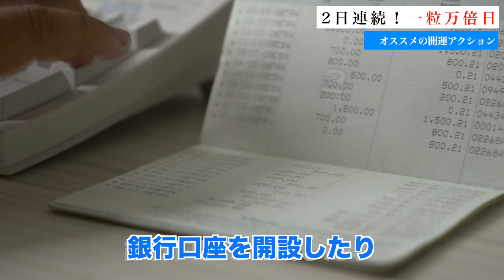【最強開運日】12月の幸運日ラッシュ。一粒万倍日にコレをして超金運アップ。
【超重要】"幸せなお金の引き寄せマスター最新無料プログラム"

【こちらのご参加、是非是非お願いいたします🙇‍♂️】

みなさんにぜひ、ご協力、お願いしたいことがあるのですが、

12/27にTwitterで一緒にギネス獲りませんか？✨

今回、両親への感謝のメッセージ入り写真を1時間の間に

500名以上がTwitter上にアップすると、ギネス世界記録に認定されます🔮

参加していただく方全員に、

【今回限りのプレゼント🎁】もご用意致しましたので、

是非是非奮ってご参加くださいませ🙇‍♂️

また、参加した方の中から3名様に、雑誌ゆほびかにも特集された

3Qエネルギー封入済の金貨もプレゼントさせていただきます💰

参加していただける方は、下記リンクから参加条件ご確認くださいませ😊

✨参加できる人数をできる限り正確に把握したいので、挑戦の条件を全て読んだ上で、【参加できる】という方のみ、公式LINEアカウントに登録してください。
✨普段お使いのTwitterアカウントを使いたくない方は、新しく今回のチャレンジ用にアカウントを取得してご参加ください。

【無料】９７.８％の方が「人生が好転した」と
回答した無料プログラム配布中！

２１日～２８日後には、あなたの人生は圧倒的な飛躍を遂げています。

２つ同時受講はオススメしておりません。

No.1 引き寄せの法則コーチ
三凛さとしです。

僕の強みは、フワフワして一部の人しか腑に落ちない話をすることではなく

提供するワークやメソッドを実践していただくことで

クライアントさんが世界中どこに居ても

理想を叶えられるようになる

驚異のプログラムを提供できることです。

・自分だけの才能や使命を見つけて
　圧倒的な結果を出したい

・場所や時間の自由と
　経済的な自由を両立させたい

・最高に幸せな恋愛や
　ソウルメイトを引き寄せたい

・真に結果の出る
　引き寄せの法則をマスターしたい

・お金や人間関係などで我慢ばかりする
　人生から最短で抜け出したい

・スピリチュアルを使って本当に
　現実世界の好転をおこしたい

・複数の国をまたにかけた
　デュアルライフを実現したい

ノートに書き出していただくだけで
理想を引き寄せる脳に書き換えていきます。
修了時には、恋愛やお金、仕事の引き寄せが
今日とは全く変わっていることに驚かれるはずです。

【２】世界一わかりやすい
　　　引き寄せの法則の授業

引き寄せの法則や脳科学を使いこなし
理想を叶える秘密を出し惜しみなしで
公開します。

1日12万円を頂きコーチングセッションを
中心に展開していた頃好評だった
「理想の状態を強烈に潜在意識に刷り込む
誘導セッション」をプレゼントします。
目をつぶりながら誘導音声に従って
イメージングするだけで理想の相手が
たった２日で引き寄せられたり
１ヶ月後に収入が１.５倍になった方
など結果が勝手に出てしまうことで

ターミングポイントに立っておられます。

幸せなお金と豊かさの引き寄せをマスターし、
お金・時間・場所・精神の自由を実現する。

運命の恋愛・理想のパートナーシップ・
幸せな結婚生活を実現する

　２つ同時受講はオススメしておりません。

三凛さとしのブログ
【目次】
00:00​ オープニング
01:48 一粒万倍日の特徴について
04:38 オススメの開運アクション
07:04 開運アクション上級編
08:05 遠隔参拝エネルギー動画
08:48 エンディング

心理学
コーチング
潜在意識
脳科学
恋愛
人間関係
経済自由人
自己啓発
悩み
お金
バシャール
斎藤ひとり
斎藤一人
悟り
復縁
ソウルメイト
対人関係
親子関係
願望実現
量子力学
量子物理学
心屋
占い
九星気学
易経
風水
占い師
意識レベル
意識進化
アセンション
次元上昇